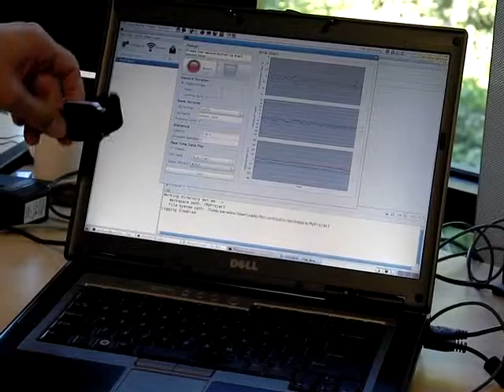Synchronization of 24 Opals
This shows an example of 24 Opals streaming synchronously at 128 Hz to a computer. Towards the end of the video we show a live stream from one of the sensors through Motion Studio to a strip chart. Opals are wearable movement monitors that contain triaxial accelerometers, gyroscopes, and magnetometers.